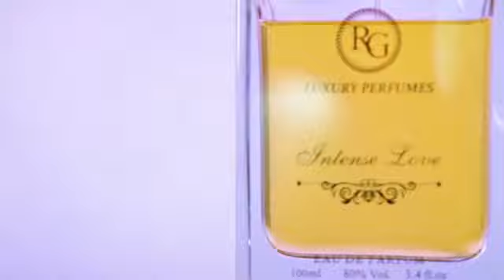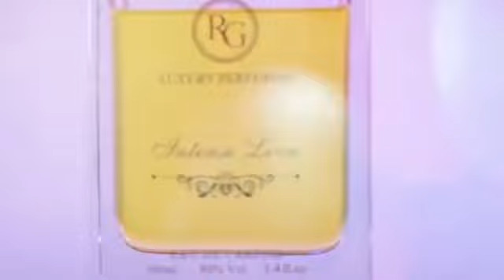OM TV : LE MINISTRE ABDOULAYE DIOP DÉMENT LA SIGNATURE D'UN CONTRAT ENTRE L'ETAT MALIEN ET WAGNER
OM TV
1. LE MINISTRE ABDOULAYE DIOP DÉMENT LA
    SIGNATURE D'UN CONTRAT ENTRE L'ETAT MALIEN
    ET LE GROUPE WAGNER
2. LES SANCTIONS IMPOSÉES PAR LA CEDEAO
    CONTRE LES AUTORITÉS DE LA TRANSITION  SONT
    ELLES LÉGALES ?
3. LA RÉGLEMENTATION DOUANIÈRE : DECRYPTAGE